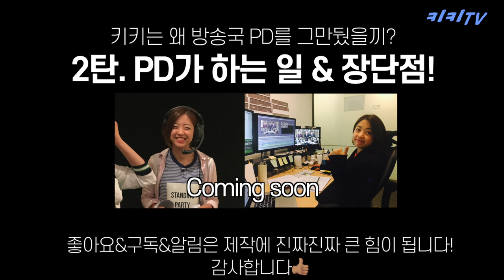키키는 왜 방송국 PD를 그만뒀을끼? 시리즈 시작합니다! | 1탄-퇴사 메커니즘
키키의 방송국PD 퇴사 이유! 많이 궁금하셨죠?
드디어 그 1탄! 퇴사 메커니즘입니다

구독자 여러분들께서 저에게 내주셨던 과제를 드디어 수행하는 기분입니다 헤헤
오래 기다려주셔서 감사하고! 앞으로 연재될 [키키의 방송국PD 퇴사 시리즈] 많은 관심 부탁드립니다!!
궁금하신 점은 댓글로 달아주세요^^